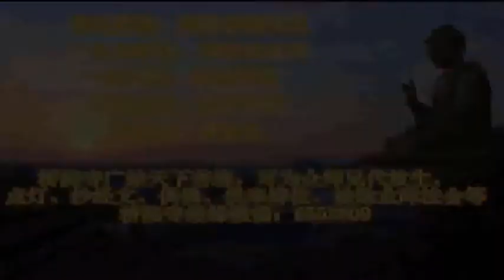道树开花，果熟自落，做好眼前的事才是真正的修行